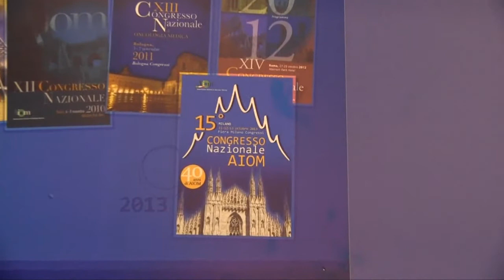Tumore al Pancreas, al via campagna di sensibilizzazione AIOM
Intervista al Prof. Stefano Cascinu, Presidente dell'Associazione Italiana di Oncologia Medica - AIOM